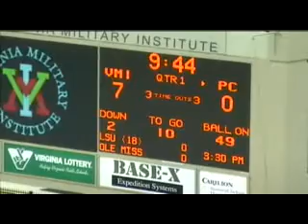Terrance 'T-Byrd' Butler Highlight Video Part 2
Some of the BEST GRIDIRON MOMENTS captured on video of Former Presbyterian College's #1 receiver TERRANCE 'T-BYRD' BUTLER! Part 2